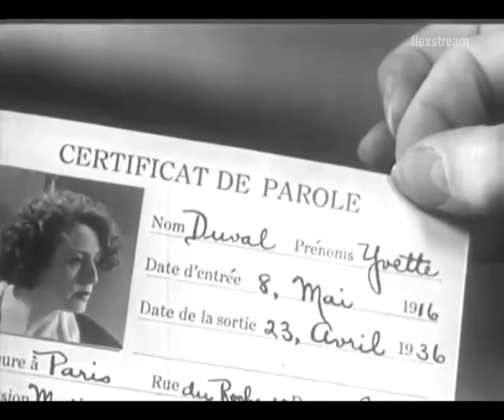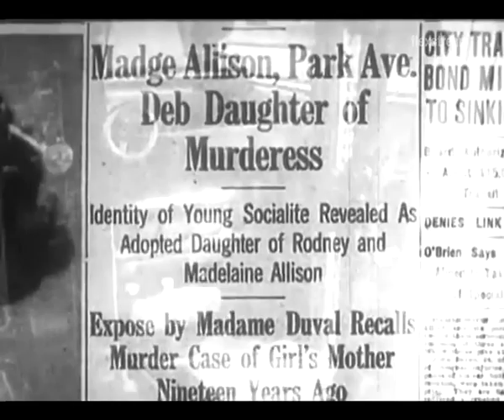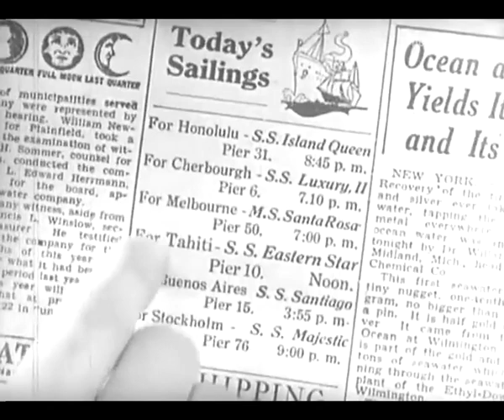Brilliant Marriage (1936) | Classic Hollywood Blockbusters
At a party, a French woman and the daughter of wealthy socialites cross paths. The girl's birth mother was a killer, the woman explains, and she was adopted. The girl, embarrassed, flees her house and falls in love with the wrong man.